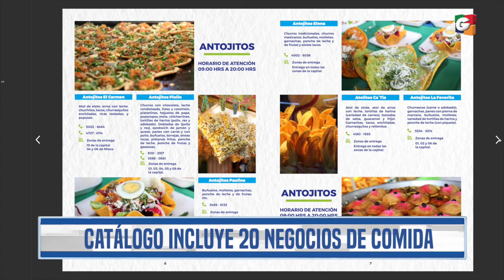“Feria de Jocotenango en tu casa", las ventas a domicilio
La pandemia del nuevo coronavirus ha cambiado hasta las más antiguas tradiciones. Este año, la Feria de Jocotenango no se podrá realizar, pero los vendedores de comida, a través de un catálogo de la Municipalidad, podrán llevar sus famosas recetas a domicilio.

🔔Más información🔔